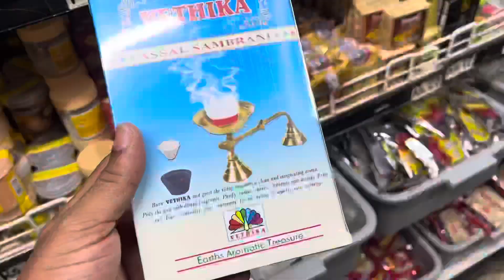Travelling to Native 🏡🥰 | Bangalore to Kanchipuram 🚍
Hey Guys,

Come and join with me.  Let’s visit my NATIVE Kanchipuram 🥰!!